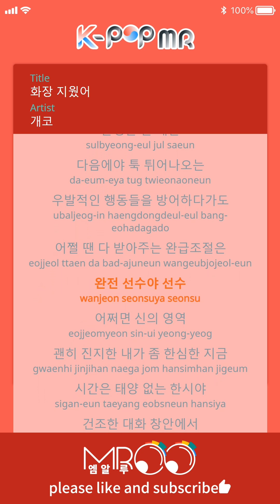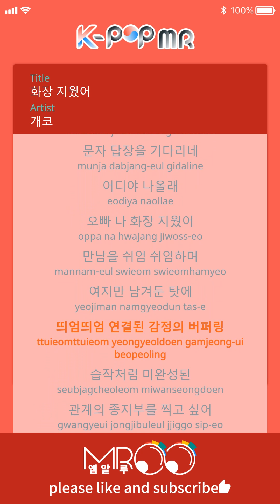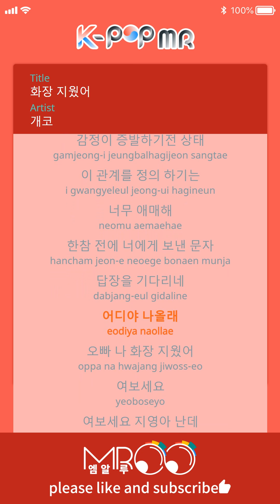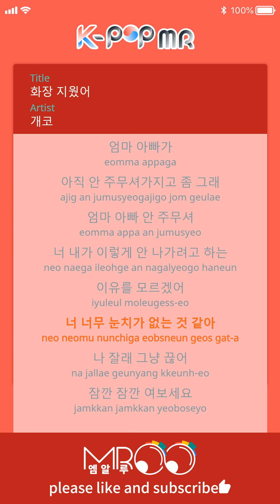No make up - GAEKO (With Melody Ver.)ㆍ화장 지웠어 개코 [K-POP MR★Musicen]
[Eng_Sub]

Chloe
The temperature of our relationship
Thinner
While asking for regards like duty
Just before that,
Like a tango step,
When you're loose, why are you stuck?
I was curious because of my lightness
You are also one of the people who manage me
After losing a bottle of wine,
Defending contingent actions
Sometimes,
Perfect player, maybe player
I'm a bit sick
Now is the time without the sun.
I was melted in a dry conversation window
Looks like you have not checked yet.

Now that my emotions evaporate when I have to move
It's too ambiguous to define this state of affairs.
I wait a long time ago to reply to you.
My brother got me cleansed.

How much you keep to your standards
Two or three times a day make a laughable smile
I heard your ears get worn out if you do not have a girl.

I want to be adventurous.
Being an insurance
How many times have you been pouring water?
The progress has gone out and the trembling
Jindo was a little more subdued than before.
Tastes conversation comfort of a sake
The reverberations of these records do not go well.
You are mine, not mine.
You can not keep your own.
You are trapped in a room and decided to freedom.
Now time is night after noon

ⓒMusicen. MROO"